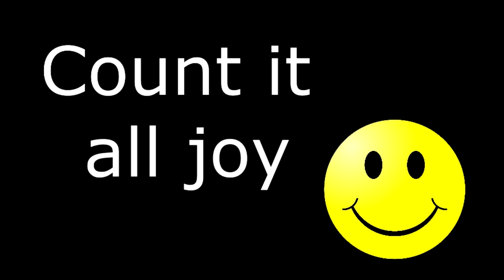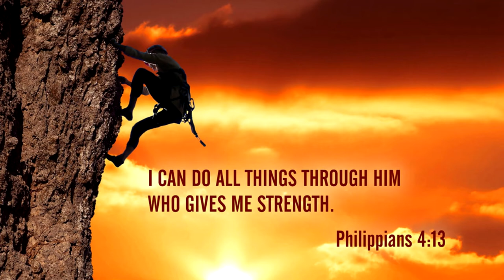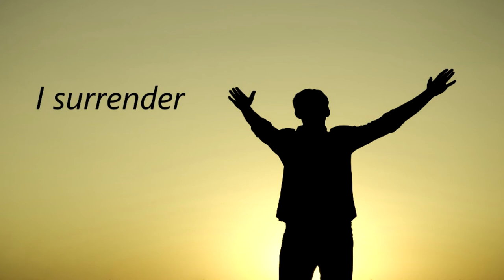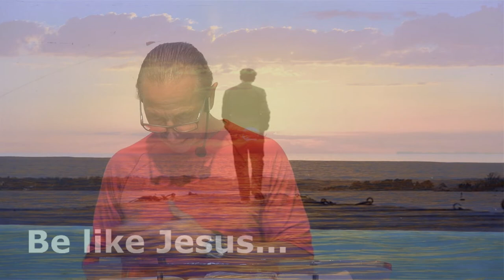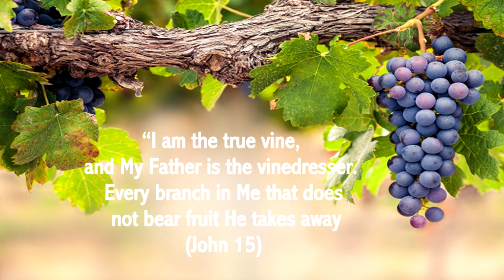Ability to Shift Without Change